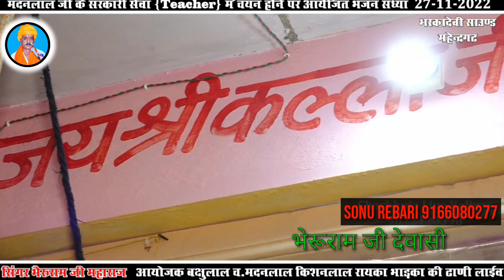surta ghani nakrlai || Singer Bheruram ji Dewasi //Guru ji sarhna aap ri aaya // Live Full HD video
surta ghani nakrlai || Singer Bheruram ji Dewasi //Guru ji sarhna aap ri aaya // Niguni Bhajan